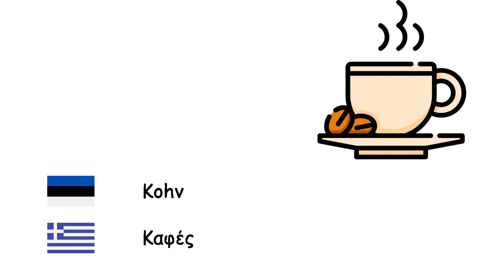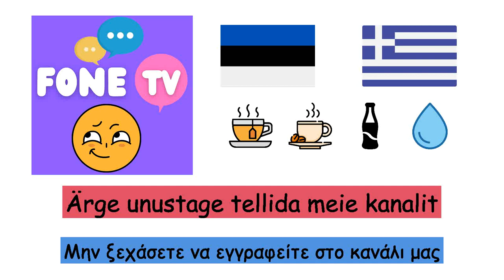Joogid (Kreeka keel) (et-el)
Fone TV
et-el-3
Αναψυκτικά (Ελληνική γλώσσα)
Alkohol - Αλκοόλ
Jook - Ποτό
Cola - Κόλα
Vesi - Νερό
Piim - Γάλα
Limonaad - Λεμονάδα
Kohv - Καφές
Cappuccino - Καπουτσίνο
Tee - Τσάι
Mahl - Χυμός
Mineraalvesi - Μεταλλικό νερό